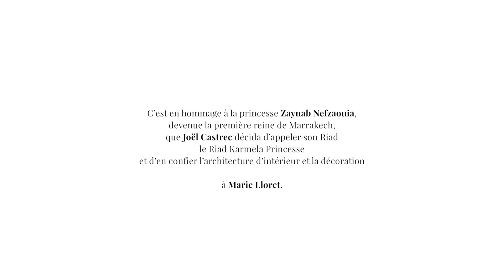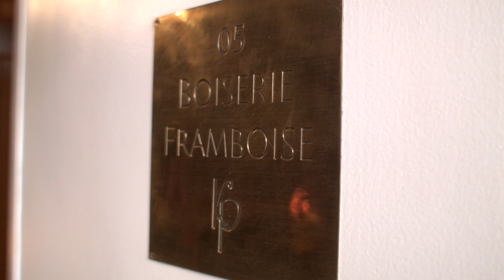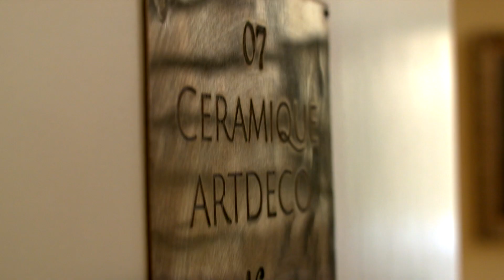Riad Karmela Princesse Marrakech by Made in Diva - PROVOCATEUR D'INTERIEURS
Riad Karmela Princesse au coeur de la médina de Marrakech
Architecture d'intérieur et Design signés Made in Diva - Provocateur d'intérieurs
Vidéo réalisée par Hugo Valentine